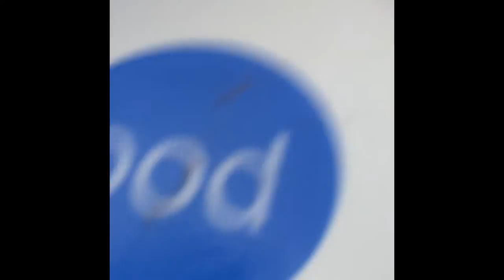Retro the Dog: Vlog 1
Post a video every week!!!    retro the dog is a hipster who is just trying to make it in this world. he leads a normal life and strives to complete everyday with a smile. hope you enjoy! :)